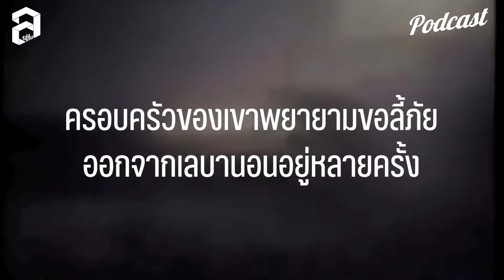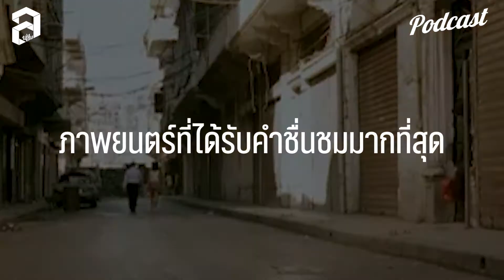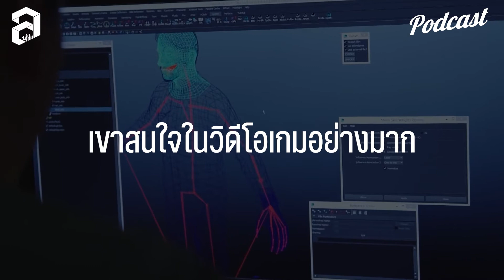โจเซฟ ฟาเรส : ผู้สร้าง It Takes Two ที่เติบโตท่ามกลางไฟสงคราม I The Feature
Lengame : โจเซฟ ฟาเรส นักสร้างเกมฝีมือดีคนหนึ่งในวงการ ผู้ก่อตั้ง HazelightStudios สตูดิโอผลิตเกมในกรุงสตอกโฮล์ม ประเทศสวีเดน สร้างเกม ItTakesTwo เจ้าของรางวัลเกมแห่งปีจากเวที TheGameAwards ประจำปี 2021 แม้ตัวเขาจะเป็นที่รู้จักในฐานะผู้กำกับภาพยนตร์ดาวรุ่งของยุโรป และเพิ่งเป็นที่รู้จักมากขึ้นในฐานะผู้สร้างเกมมือรางวัล แต่น้อยคนที่จะรู้ว่าแรงบันดลใจในการสร้างสรรค์ผลงานของเขา มีจุดเริ่มต้นจากความเจ็บปวดที่ต้องเผชิญไฟสงครามมาตั้งแต่เด็ก อู๋Zelfur - สิทธิกร ขจรเกียรติยศ จะพาไปย้อนรอยชีวิตต้องสู้ของชายผู้ไม่ยอมแพ้ต่อโชคชะตาคนนี้

ติดตามเราในช่องทางอื่นได้ที่